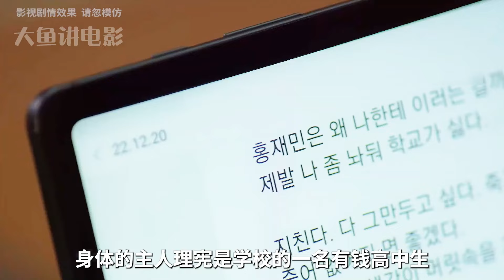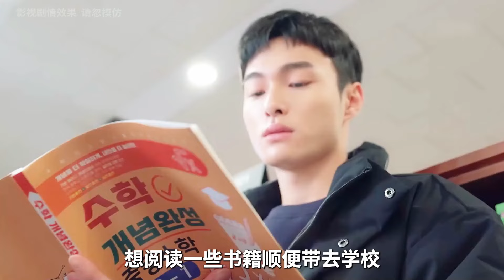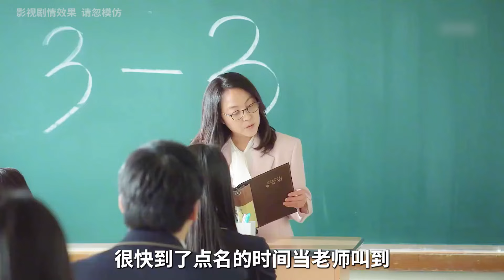黑道大哥附身弱鸡高中生，校园生活秒变大型修罗场，刺激！爽剧《黑社会的我成了高中生》第1-2集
片名：黑社会的我成了高中生
主演：尹灿荣 / 奉宰铉 / 李瑞镇